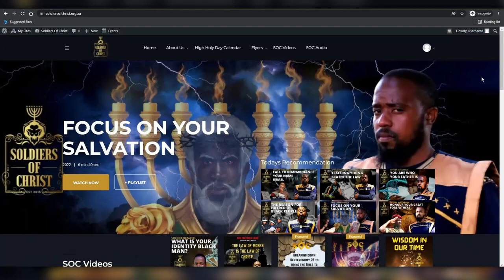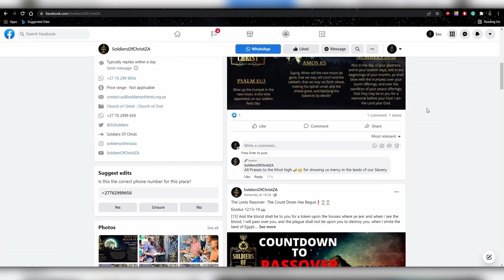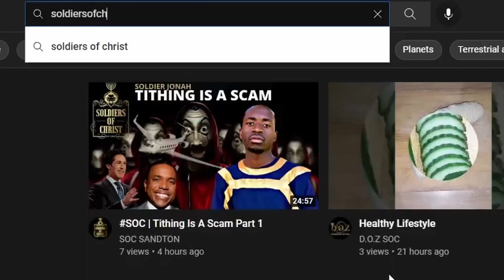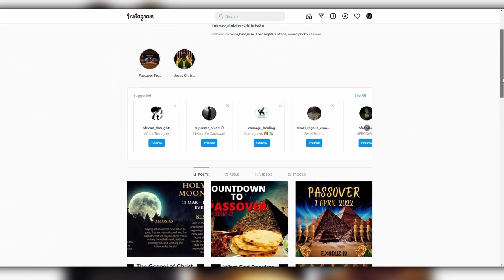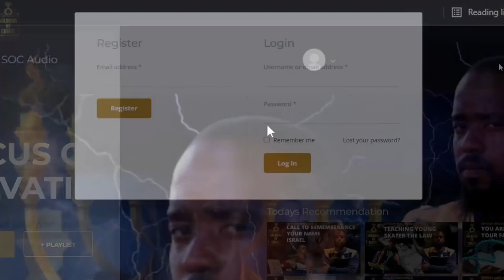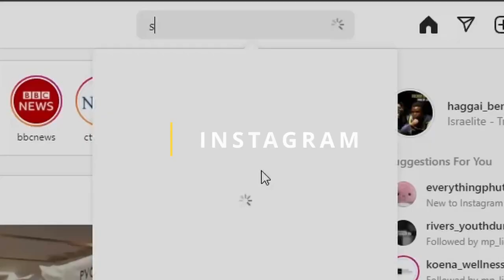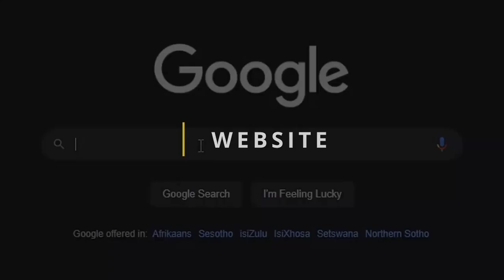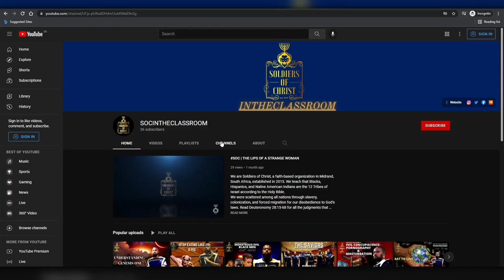SOC | GROWTH IN THE SPIRIT